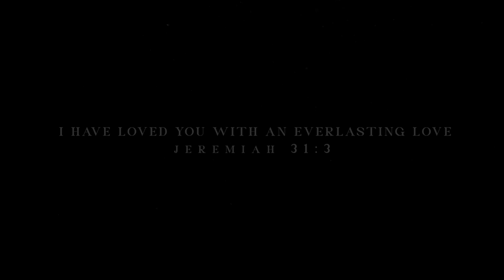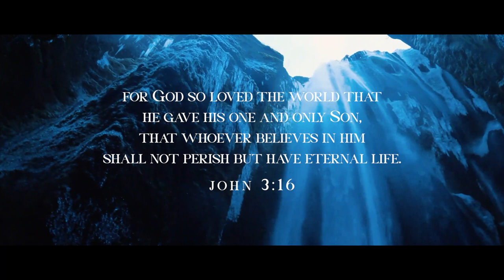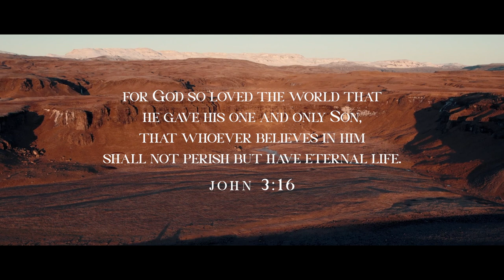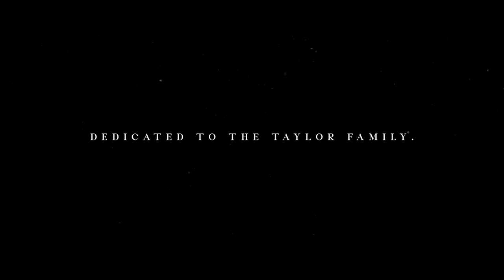Your Love by John Taylor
Jeremiah 31:3
"The LORD hath appeared of old unto me, saying, Yea, I have loved thee with an everlasting love: therefore with lovingkindness have I drawn thee."

John 3:16

Lyrics, Tune and Sung by - John Mark Taylor
Music Direction - Ian Taylor
Backup Vocals - Ezekiel Taylor
Executive Producer - Althea Taylor
Audio Engineering - Gene Cunningham
Publicity design and Lyric video - Preeth Gennet
Production house - Elohim Media Production
(A Charis Bible College project)